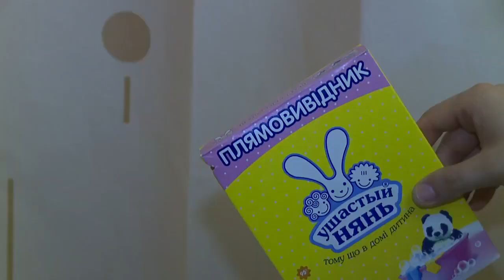Утренний эфир / Один день папы вместо мамы